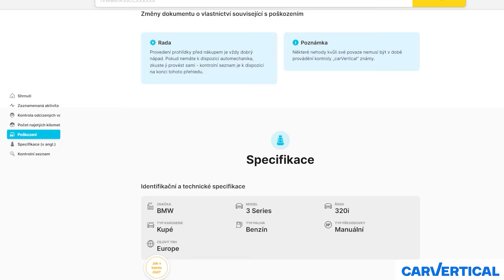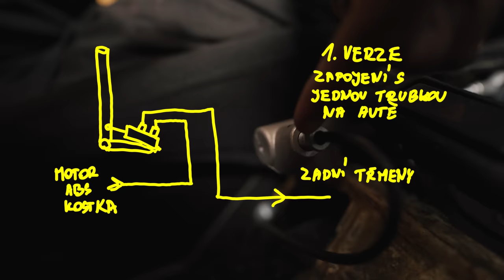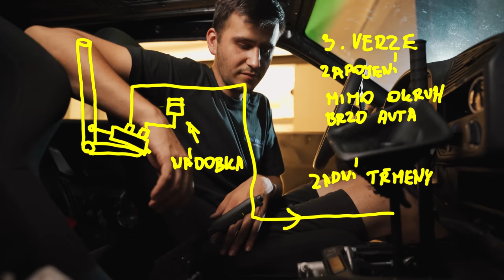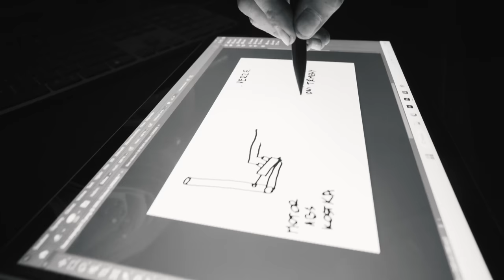Poslední mechanické úpravy! | Nové chlazení | Jak zapojit hydraulickou ručku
🔥JAK SE ZAPOJIT DO SOUTĚŽE O IZUMI #7🔥